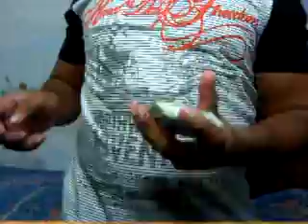Most Number of Saber's Three-Pack Aerial Thumb Tosser in 30 Seconds (13)